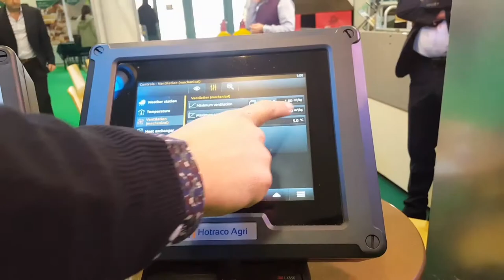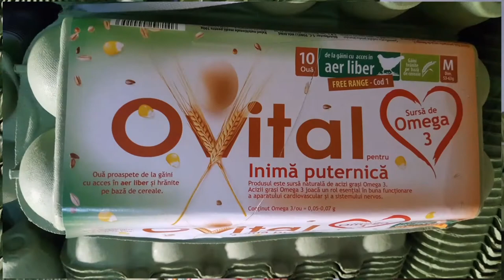Cum alegem ce oua mancam? M-am dus la ferma ca sa aflu.